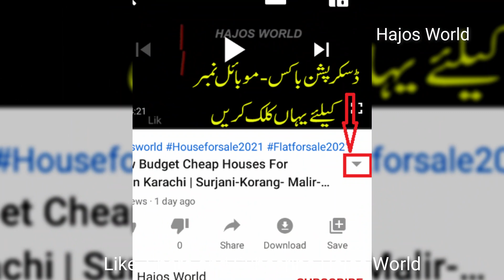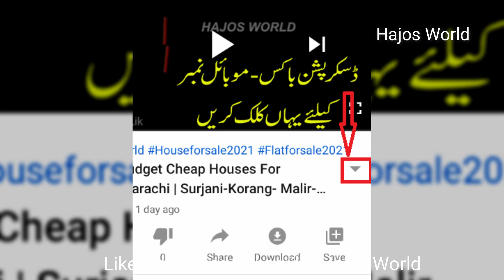Nazimabad|Dalmia|2 Beautiful Houses For Sale In Karachi |Real State Investing|Multi Family|old|Hajos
Houses On Low Price For Sale In Karachi |Olx Houses|Multi Family|Hajos

SOLD/AD CLOSED/PLZ NUMBER KA LIA MSG NA KARAIN PLEAES KOHI AUR MAKAN DAIK LAIN

House 1
Rs 3,800,000
4 Bds - 2 Ba - 65 Square Yards
4 Rooms Double Story House For Sale
Dalmia Cement Factory Road, Karachi, Sindh
Contact :SOLD/AD CLOSED/PLZ NUMBER KA LIA MSG NA KARAIN PLEAES KOHI AUR MAKAN DAIK LAIN

House 2
Rs 4,000,000
4 Bds - 2 Ba - 40 Square Yard
Total 4 room 2 upar 2 nichay
Nazimabad, Karachi, Sindh